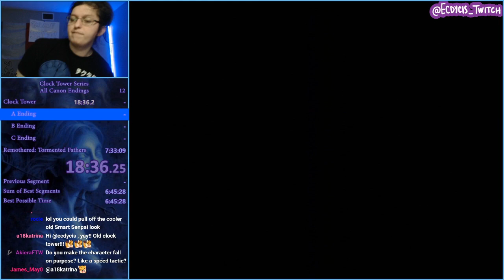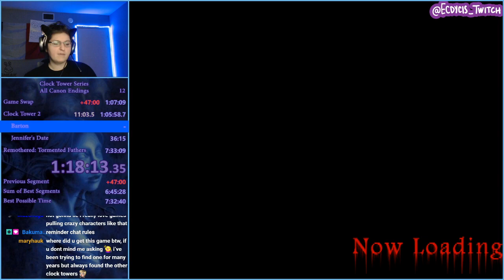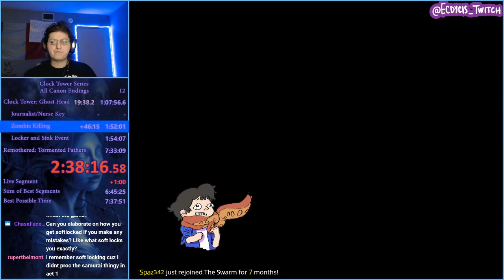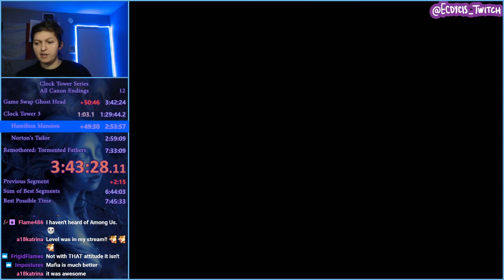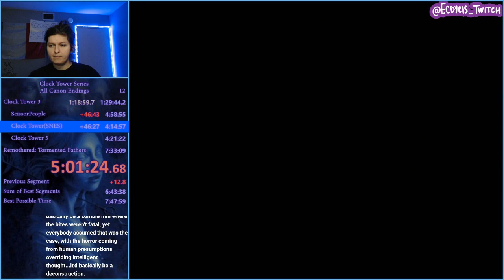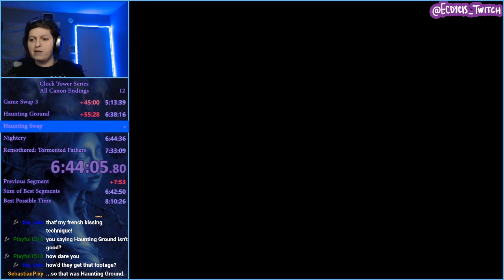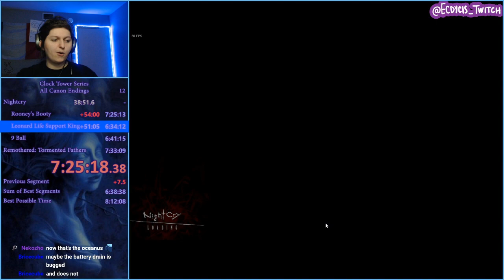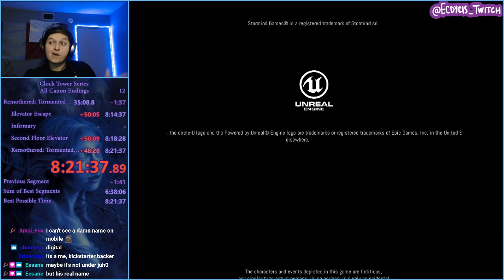Clock Tower Full Series Marathon Speedrun 25th Anniversary Edition!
So while the run is longer for this edition of the Clock Tower full series marathon I've also added 2 more categories to Clock Tower SNES so the game doesn't immediately end.

This was a marathon to celebrate the 25th anniversary of the original Clock Tower's release!
It features every major Clock Tower game and Spin off.

We include in addition to Clock Tower 1, 2, Ghost Head, and 3:
Haunting Ground because it was meant to be a sequel to 3 before being changed
NightCry since it's Hufumi Kono's attempt of creating the original game without the license
Remothered since it's another attempt of recreating the original -- Watch live